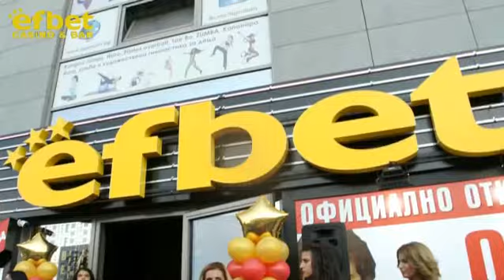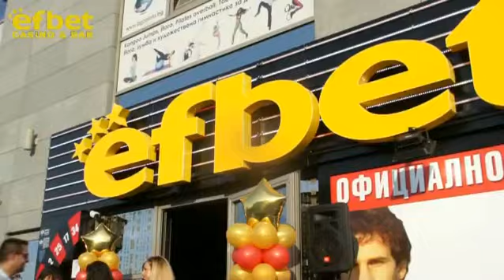Франко Барези - почетен гост на Efbet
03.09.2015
Откриване на Казино и Спортен бар Efbet Младост
Среща с фенове и проследяване на мача  България - Норвегия